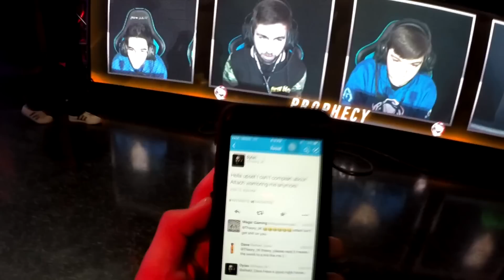Attach Travels | NA Regionals!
Funny Videos from the North American Regional Qualifier! We ended up getting 2nd AGAIN... ENJOY!